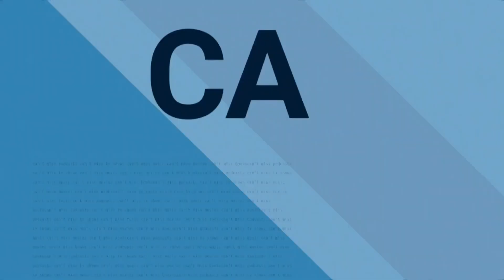Can't Miss List November 15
This week Brian Balthazar discusses
Albany Road
Red One
St. Denis Medical
Landman
The Day of the Jackal
Say Nothing